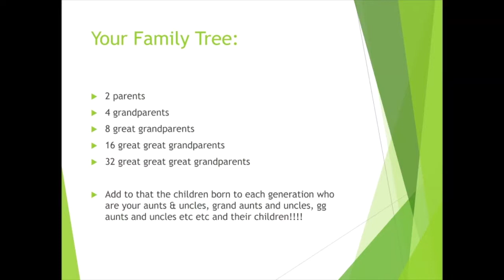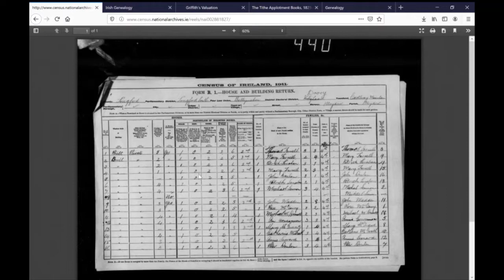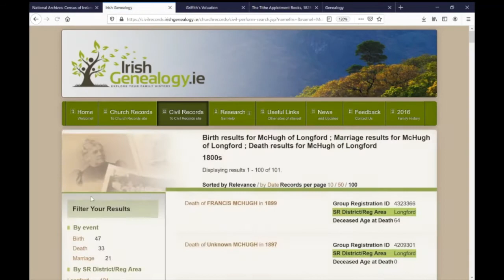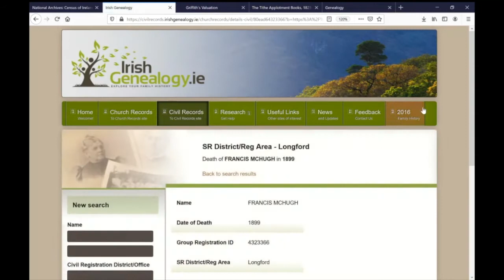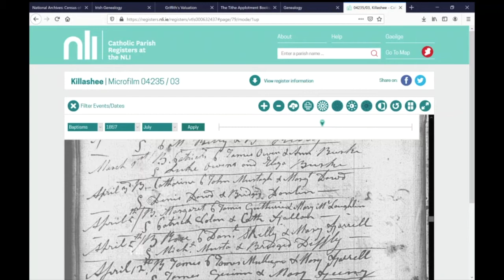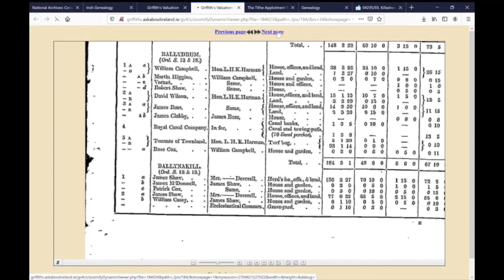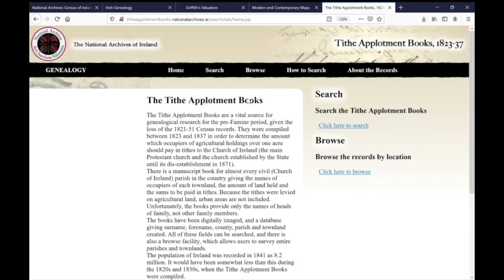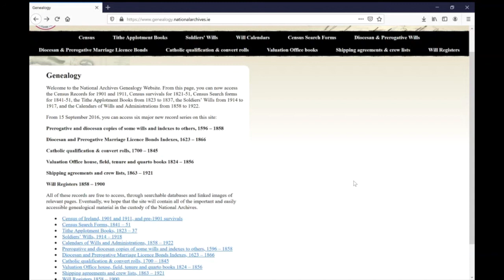Researching your Longford family - some free online resources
Genealogist Eilish Feeley, of Irish Clann Connections, shares with us some tips on getting started on researching your Co. Longford family, using free online resources from Ireland, including:
the 1901 and 1911 Census,
Irish Civil Records,
Catholic Parish Registers at the National Library of Ireland
Church of Ireland, Methodist and Presbyterian registers
and the National Archives genealogy resources.

This video is an action of the County Longford Heritage Plan 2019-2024, and is sponsored by the Longford Heritage Office, supported by Longford County Council and the Longford Library, Heritage and Archives Services.
Facebook.com/longfordheritagearchives